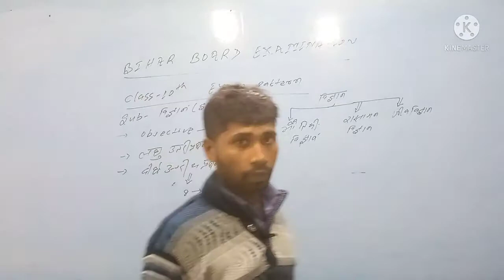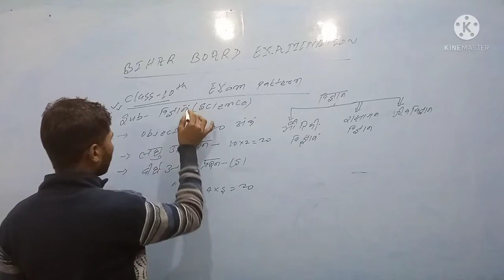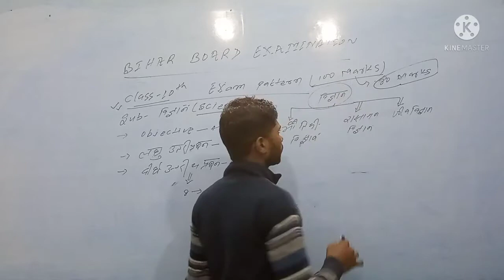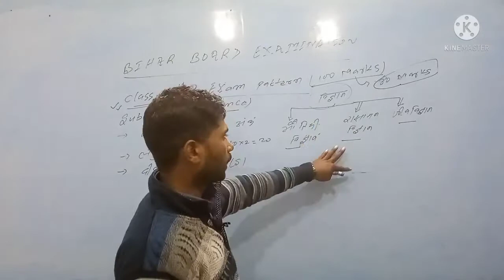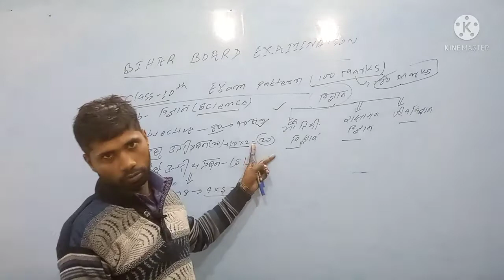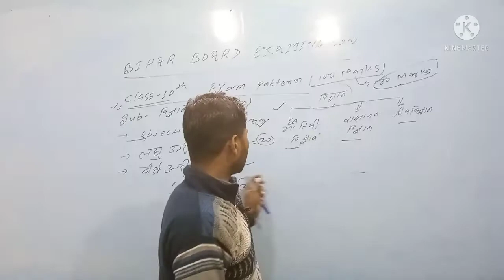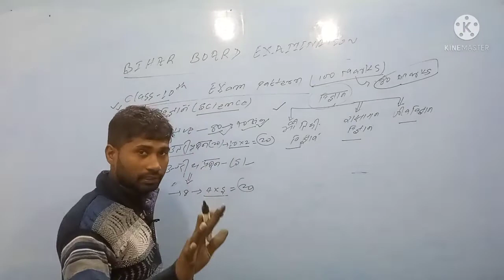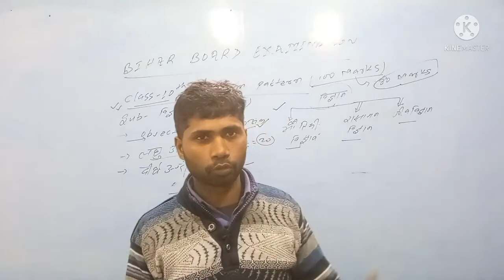Bihar board exam pattern,class 10 exam pattern bihar board, science class 10 exam pattern,by N.kum.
Bihar board exam pattern,class 10 exam pattern bihar board, science class 10 exam pattern,by N.kumar.

Admit card, OMR sheet kaise bhare,maths exam pattern,hindi exam pattern vedio link.